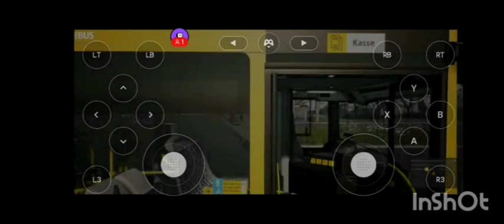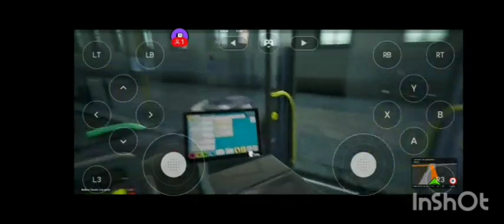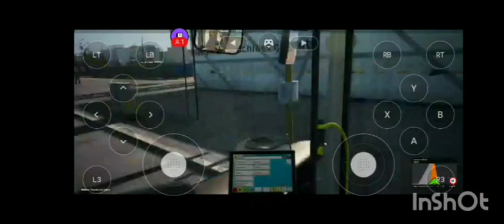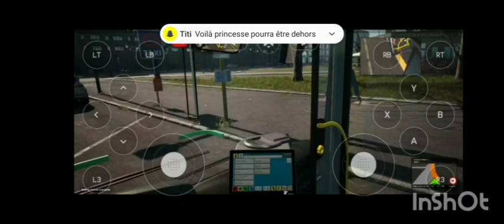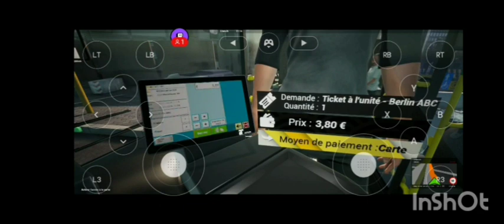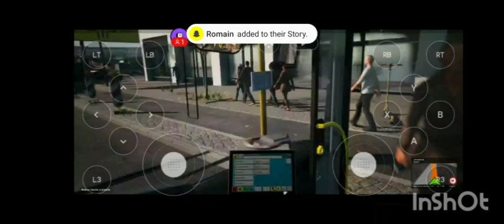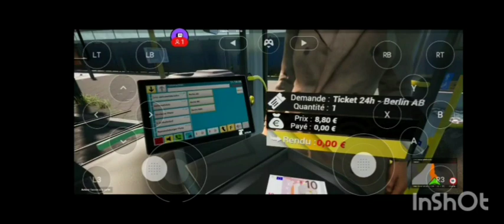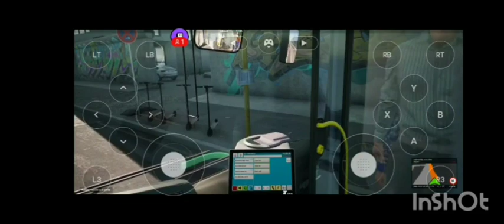The Bus | BVG | MAN Lion's City Double Decker n°5376 | Ligne 300 retour